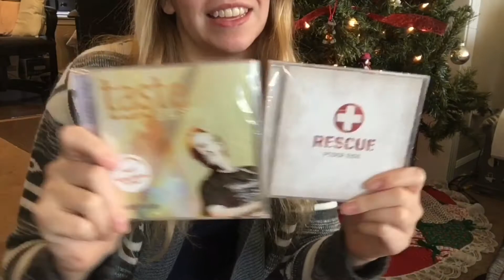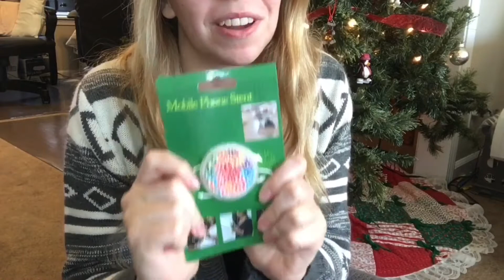What I Got For Christmas 2016 | ag laughter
I hope everyone had a great christmas😊🎄

Again not trying to brag - I'm extremely grateful for everything I received and I also enjoy watching Christmas hauls!

~Britney / ag laughter